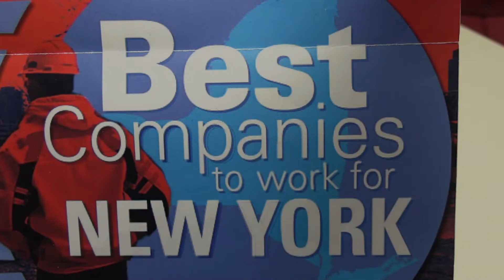Hayner Hoyt's Scope of Work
Take a look at the most fascinating, challenging, difficult, and impressive buildings in Central New York. To list a few, the Dome Roof, Hotel Syracuse, The Turning Stone Casino, Hayner Hoyt has built them all. The company prides itself on not only what they do, but how they do it orchestrating each project honesty and integrity above all.